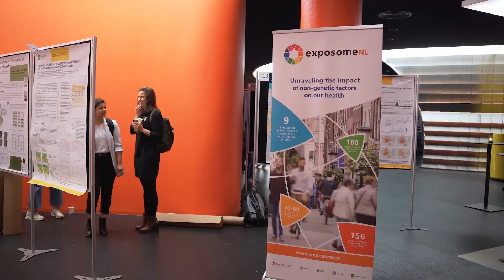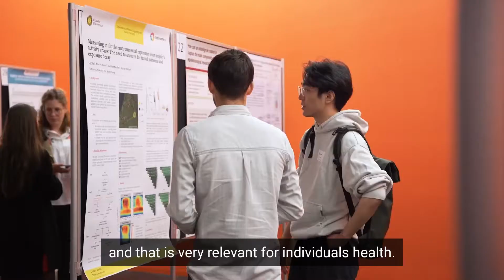Exposome & Preventive Health: tackling complexity ... with Sasha Zhernakova.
At the first Exposome-NL conference, Sasha Zhernakova, member of the Executive Board, reflects on the nascent and transformative field of exposome research. Why it's important, the steps needed to establish associations with health outcomes and where will we be in 8 years time, the end of term of the Exposome-NL programme.